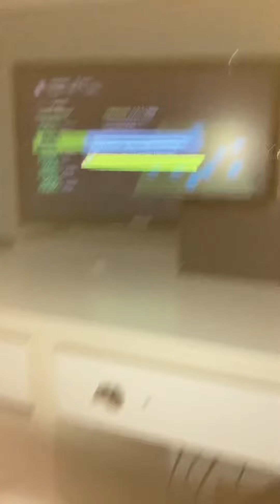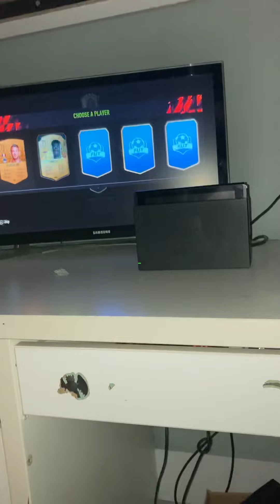I made a draft in fifa 22